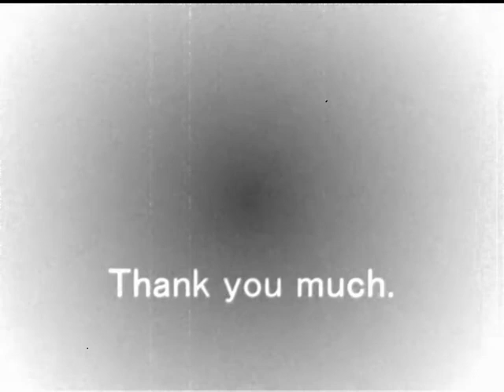BF2 MOD Offworld: fall of mars